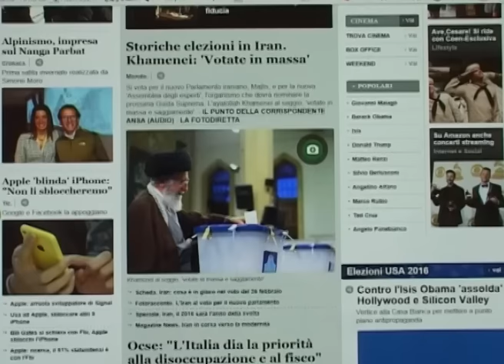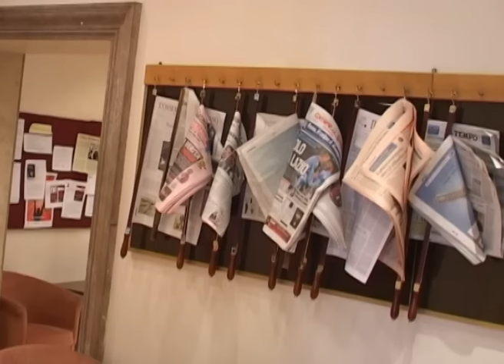بازتاب گسترده انتخابات 94 در ايتاليا